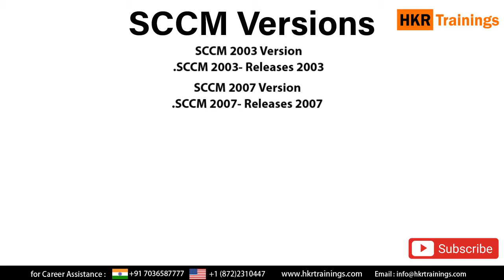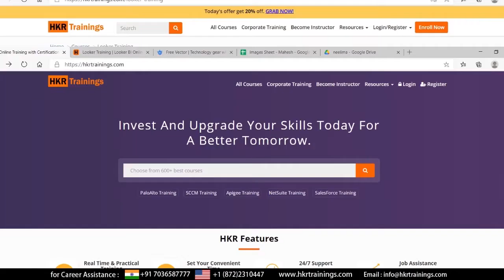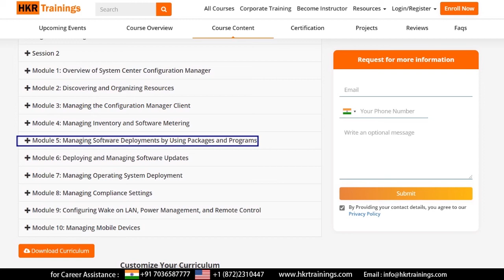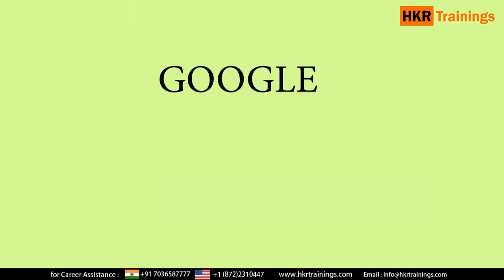SCCM Tutorial in Telugu | What is SCCM | SCCM Training | SCCM For Beginners - HKR Trainings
Learn System Center Configuration Manager (SCCM) in your native language with this Telugu tutorial! This video covers the basics of SCCM, a powerful tool by Microsoft for managing devices, applications, and updates in an IT environment. Understand how SCCM helps with software deployment, patch management, compliance settings, and monitoring. Perfect for IT professionals and beginners who want to master SCCM and enhance their system administration skills. Start your SCCM learning journey today in Telugu! 🚀

Topics covered

0:25 what is SCCM
0:33 why SCCM
0:45 Benefits of SCCM
1:00 Versions of SCCM
1:41 How many companies using SCCM
1:52 Features of SCCM
2:00 Pre requisites for SCCM Training

🗝️ Key Features

👉  Flexible Timings.
👉  Customize Course.
👉  24/7 Support.
👉  Achieve Certification.